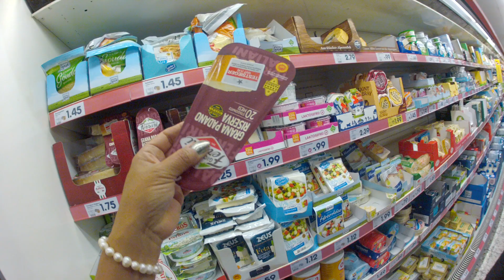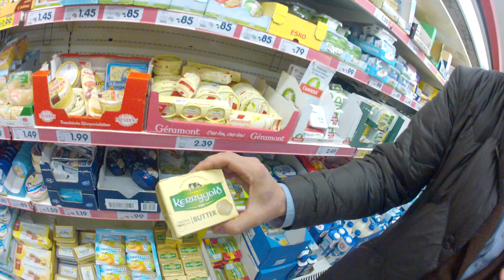ALEMANIA MI ESPOSO PETER HACIENDO LAS COMPRAS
ALGO TAN NORMAL QUE EL HOMBRE VAYA AL SUPERMERCADO, MI ESPOSO TODOS LOS DIAS COMPRA LO QUE SE NECESITA EN CASA TE MUESTRO LA VARIEDAD DE QUESOS